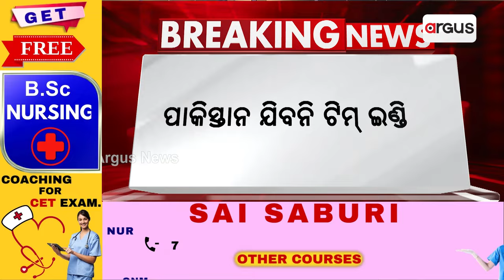ଭାରତୀୟ କ୍ରିକେଟ ଟିମକୁ ନେଇ ବଡ଼ ଖବର || Cricket || India Team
ଭାରତୀୟ କ୍ରିକେଟ ଟିମକୁ ନେଇ ବଡ଼ ଖବର । ଇଣ୍ଡିଆନ ଟିମ୍ ୨୦୨୫ରେ ହେବାକୁ ଥିବା ଚାମ୍ପିଅନ୍ସ ଟ୍ରଫି ମ୍ୟାଚ୍ ପାଇଁ ପାକିସ୍ତାନ ଯିବନି ।